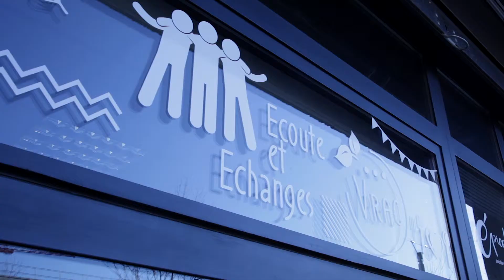Déplacement LR à Rillieux-la-Pape - Questions sociales / sociétales